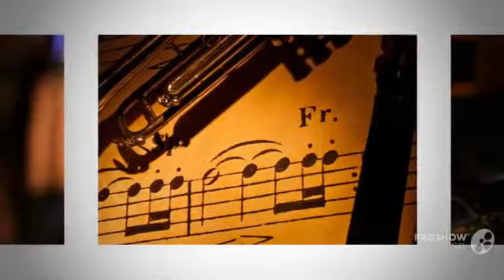Индивидуальные занятия вокалом